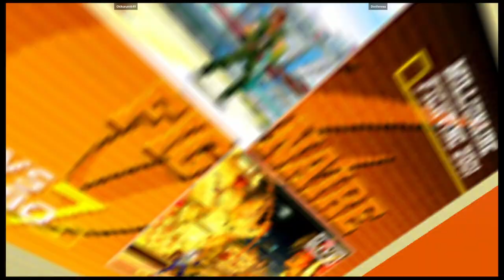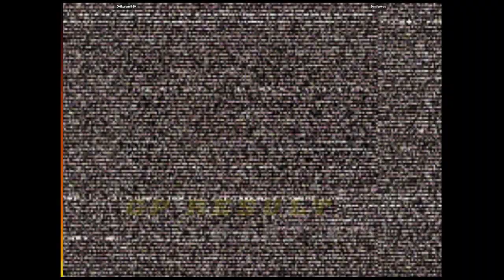CVS2 | Okikurumi649 VS Donferwea | 🇺🇸🇨🇱 Fightcade Flycast